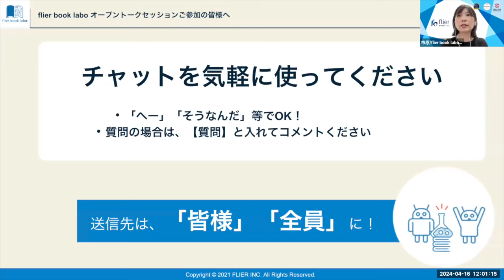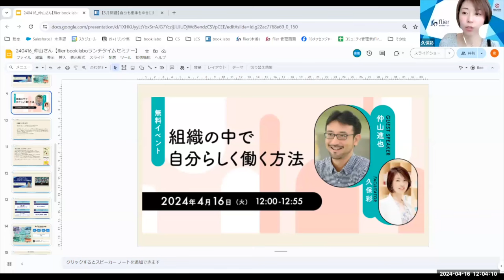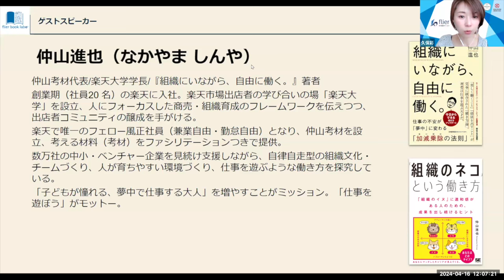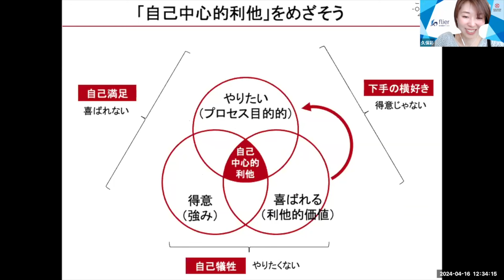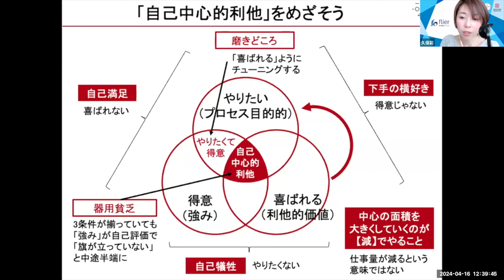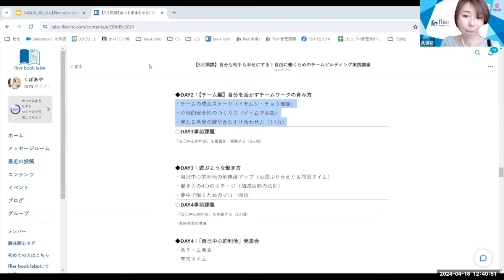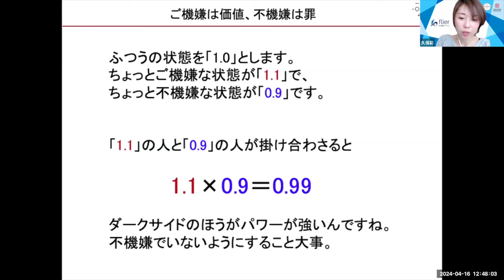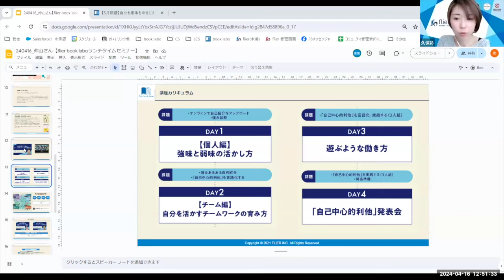組織の中で自分らしく働く方法（ゲスト：仲山進也さん）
▼当日のキーワード▼タイムコードをクリックすると、該当箇所から再生可能です。
00:00　事務局案内
02:14　オープニング〜仲山進也さんの自己紹介
06:30　仕組みから「楽しい」をつくる
13:04　自分らしさが発揮できている状態「自己中心的利他」
17:52　「やりたい」からはじめる。自分や他者の強みに気づくには
35:49　チームで自分らしく働くために必要な「チームビルディング」
48:31　事務局から次回のイベントのご案内
50:48　最後に仲山さんからのメッセージ

▼仲山進也さんの講座はこちら💁
『自分も相手も幸せにする！自由に働くためのチームビルディング実践講座』
※申込〆切：4月25日（木）
この動画は.
​​​​​​​​​​​​2024年4月11日開催flier book laboランチセミナー

イベントの情報などをご案内しますので、ぜひお友だち登録お願いします！